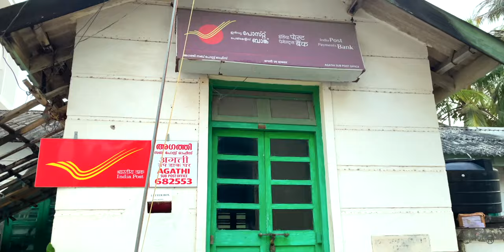Scuba diving in Lakshadweep | Glass boating and Fishing in Indian island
Lakshadweep is a set of 36 beautiful islands and part of India in the Arabian sea. The season of tourism start from Sept and end in May as the rain start from June onwards. As of now, only one flight is available from Kochi to Lakshadweep in this tourism season.  Now, we are exploring the underwater visuals of this magical island and exploring the other main tourism activities like snorkelling, Glass boating etc. We booked the Lakshadweep package through Tripuntold and you can contact them for travel enquiries. Please message me in instagram if you have any quires about this video.

Camera - Video recorded with Nikon Z 30, GoPro Hero 9 & iPhone 12.

The original video in Malayalam -  @Pikolins